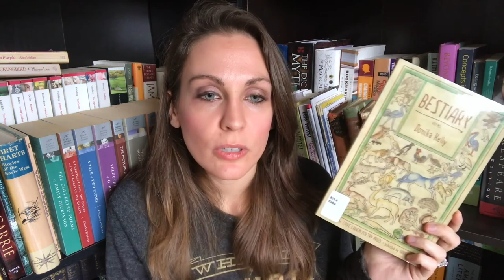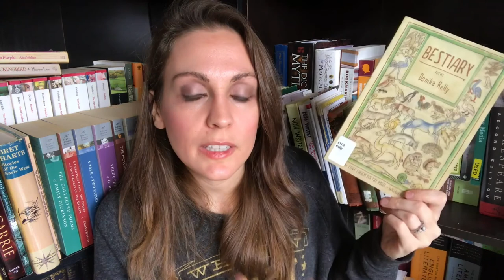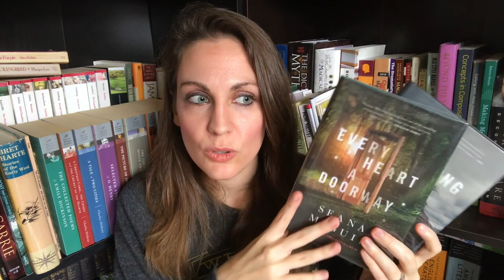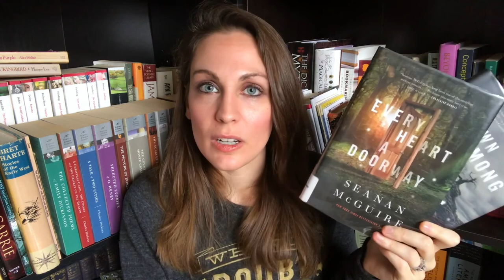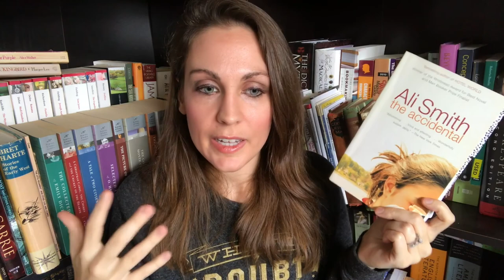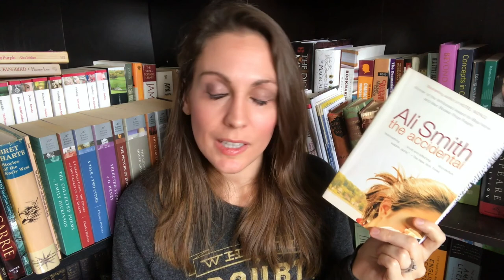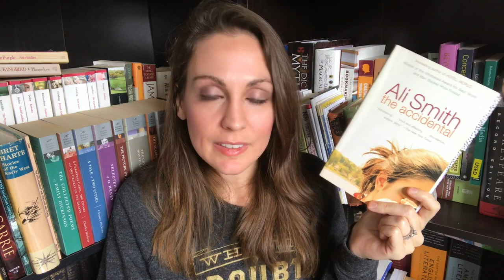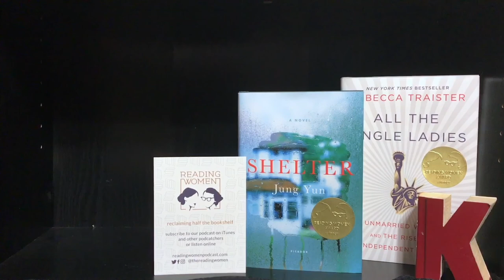November Wrap Up Pt. 1 | 2017 | Kendra Winchester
CHANNELS MENTIONED

BOOKS MENTIONED
A Conjuring of Light by V.E. Schwab
The Humans by Matt Haig
Bestiary by Donika Kelly
An American Marriage by Tayari Jones
Every Heart a Doorway by Seanan McGuire
Down Among the Sticks and Bones by Seanan McGuire
The Accidental by Ali Smith

*Dylan*
Litsy: @TheBookCorgi